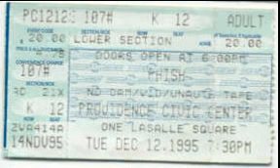1.5 | 1995.12.12 - Punch You in the Eye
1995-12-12 Providence Civic Center, Providence, RI